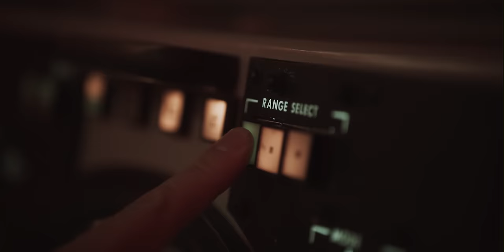INSANE F-22 Raptor Hype Video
We are excited to bring you an EXCLUSIVE production showcasing the United States Air Force F-22 Raptor like you’ve never seen before. Get ready to strap in for the ride of a lifetime.

The F-22 Raptor Demonstration Team performs precision aerial maneuvers at airshows across the world to demonstrate the unique capabilities of the world's premier 5th generation fighter aircraft. The team also performs with the Air Force Heritage Flight Foundation to showcase modern day fighter jets flying in formation with World War II, Korean, and Vietnam era aircraft.

The team is stationed at Joint Base Langley-Eustis in Hampton, Virginia. In March 2007, the team participated in its debut air show at Tyndall Air Force Base. Since then, the team has performed more than 250 demonstrations across the world.